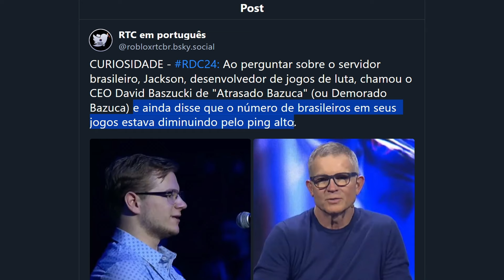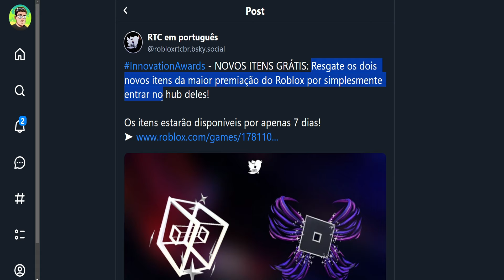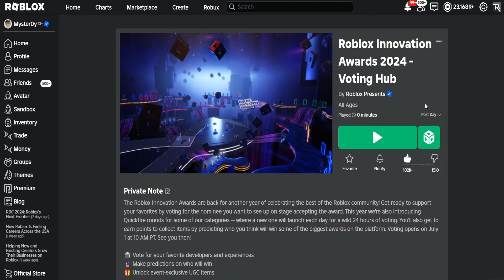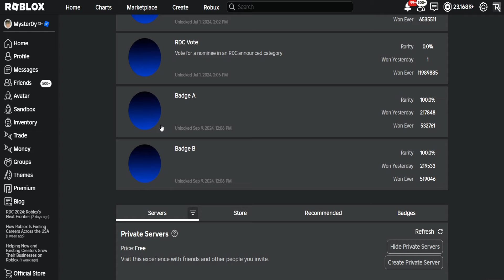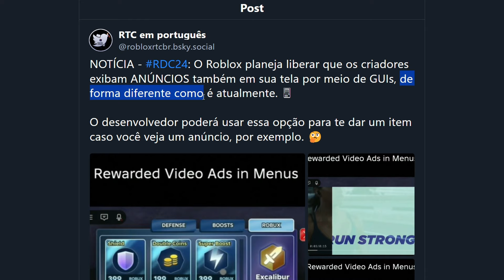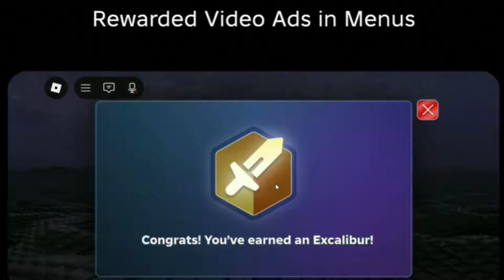FINALMENTE ISSO ROBLOX COMO PEGAR NOVOS ITENS GRÁTIS E ANUNCIOS NO ROBLOX